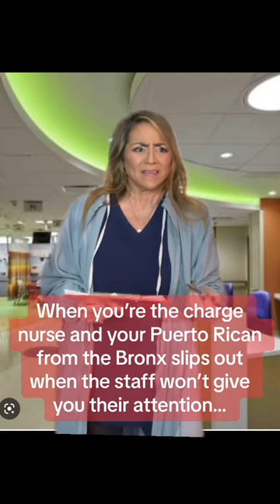Nurse Monica's Bronx Bombshell: When Charge Nurse Meets Street Smarts!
Hold onto your stethoscopes, because Nurse Monica is taking charge with a touch of Bronx flair! In this uproarious comedy short, watch as Nurse Monica, unintentionally channeling her Puerto Rican roots from the Bronx, commands the attention of her rowdy crew. When the chaos reaches peak levels, Nurse Monica's street smarts and sassy charm come to the rescue, leaving her team in stitches and in awe. Get ready for a dose of laughter as Nurse Monica proves that a little Bronx attitude can go a long way in the world of healthcare! 😂🏥